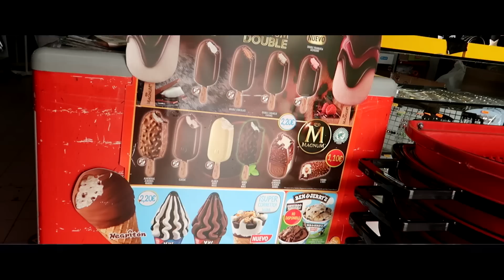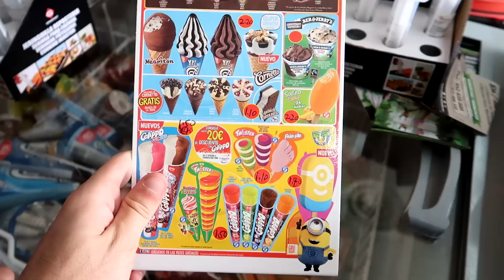MEZCLANDO TODOS los HELADOS JUNTOS y HACEMOS el MEJOR HELADO DEL MUNDO [Dualcoc]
Hoy os traigo un video en el que mezclando todos los helados de un kiosco conseguimos hacer el mejor helado del mundo con shooter logan y nil ojeda